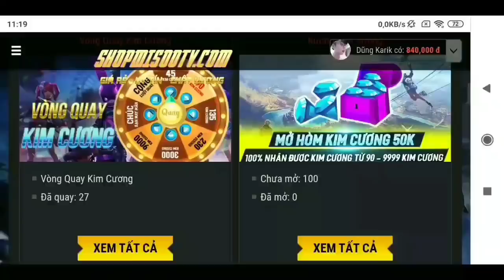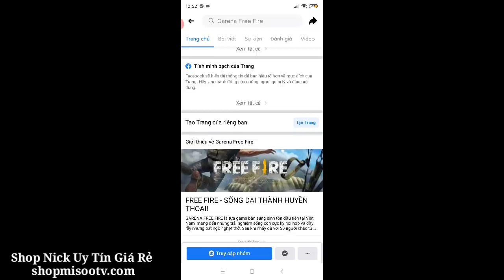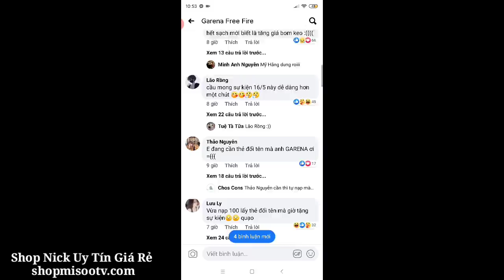[Garena Free Fire] Sự Kiện Nổi Loạn 16/5 Nhận Thẻ Đổi Tên Miễn Phí Toàn Sever Cực Chất.